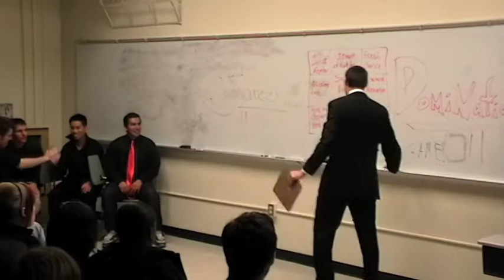Improv Nation show 10-30-09 (Part 7)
Back from the break, the slightly altered nations play Try That On For Size.

Jacuzzi Nation:
Bryan Seabert
Spencer DeVine
Wilfredo "Peaches" Santillan
Matthew Pang

DomiNation:
Lauren Lombardo
Emily Switzer
Jon Riley
Nick "Nickname" Piatt